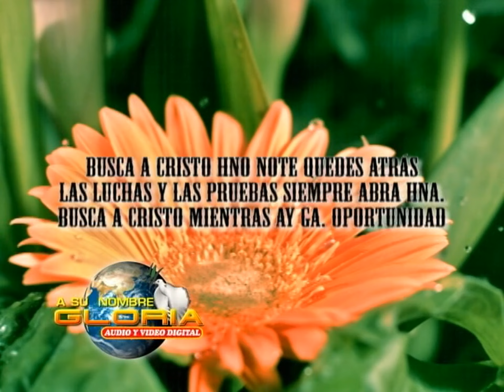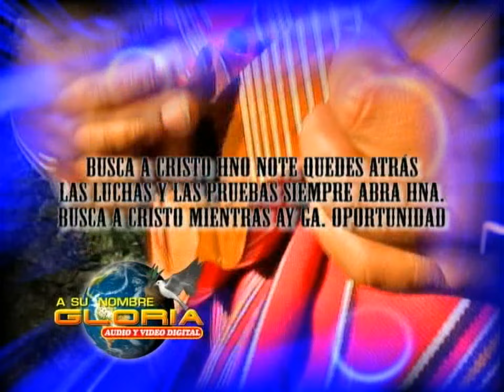BUSCA A DIOS HERMANO - HNA. FLORA LUVI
EN EL AÑO DE 2010 LA HNA. FLORA LUVI GRABO SU PRIMER VOLUMEN EL AUDIO Y VIDEO EN EL ESTUDIO DE GRABACION A SU NOMBRE GLORIA.

CBBA -  BOLIVIA